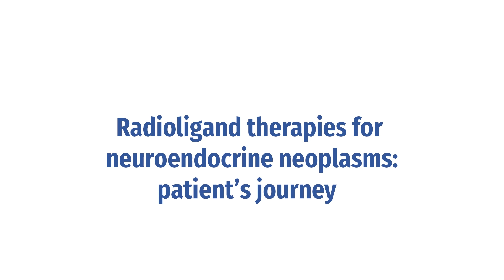SPARC Europe Patient Testimonials on Radioligand Therapies: Martin from Bulgaria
INCA cooperated with SPARC-Europe who prepared in 2022 a series of neuroendocrine neoplasms patient testimonials on the experience with radioligand therapies (RLTs). In this video, NEN patient Martin from Bulgaria discusses how he accepted to undergo RLT treatment in Italy and how he managed to play again his beloved badminton after seeing less severe side effects compared to chemotherapy.